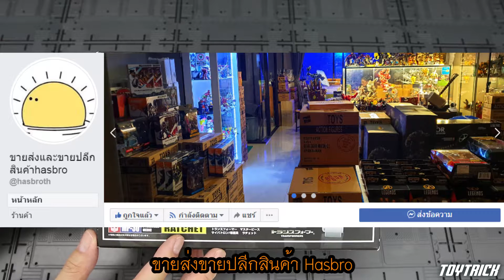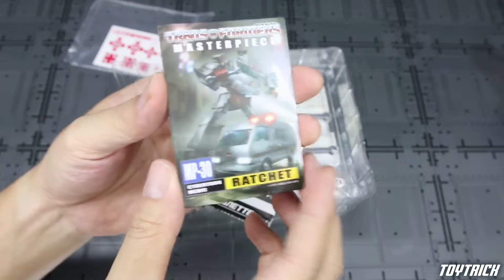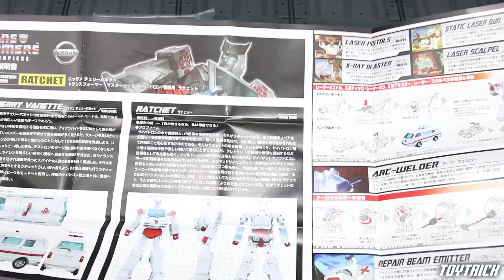รีวิวของเล่น Transformer Ratchet MP - 30 Masterpiece TAKARA TOMY ไหนขอหมอตรวจหน่อย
คลิปนี้เอาของเล่น trasnformers งานแท้ของ Takara tomy มาให้ดูกันครับ เป็นคุณหมอของฝ่าย autobot  RATCHET MP - 30 ตัวงานพลาสติกดีมาก สีขาวสวยเลยครับ ใครชอบงานแท้ชอบงานสเกล mp แนะนำครับ ส่วนใครสนใจอยากได้ลองติดต่อไปที่
 ขายส่งและขายปลีกสินค้าhasbro